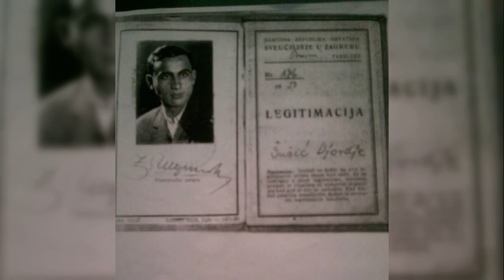Janko Vujovic posveceno babi Milki nezaborav Gornjoj Bukovici gornjem Ceklinu Titogradu